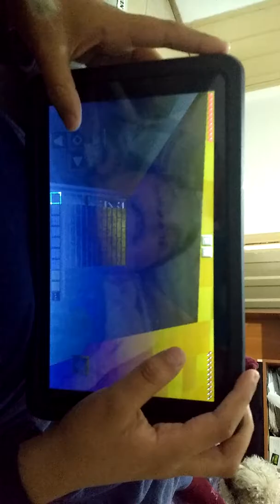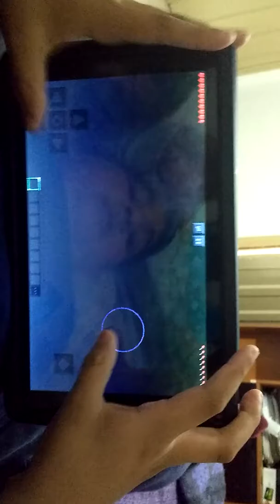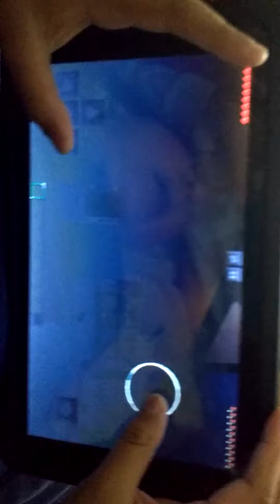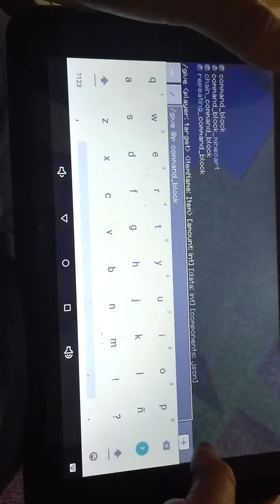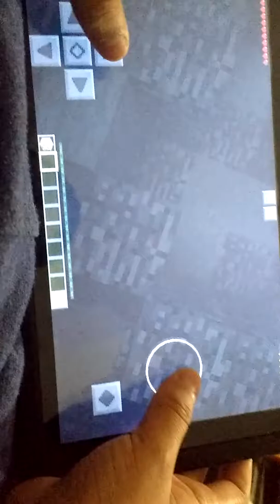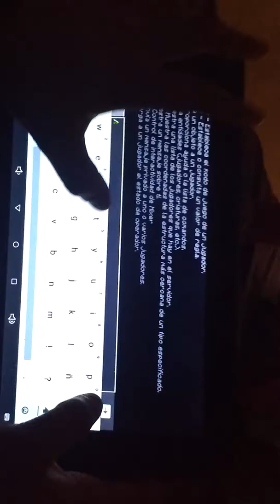Santi el crack mi segundo vídeo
Jugando al Minecraft